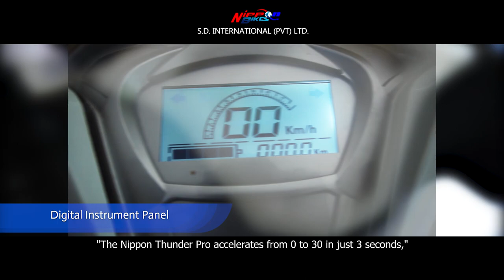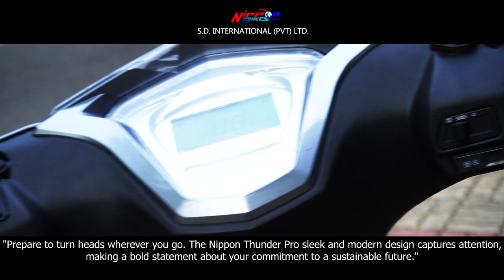Introducing Nippon Thunder Pro (GDI X-GOD)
Nippon E - Bikes
S. D. International imports (pvt) Ltd.
Introducing Sri Lanka No. 01 Electric Scooter,
Call more informations.